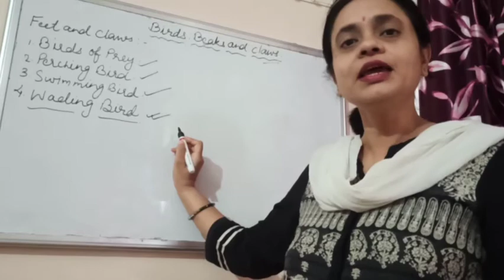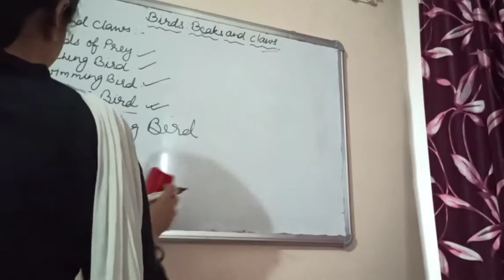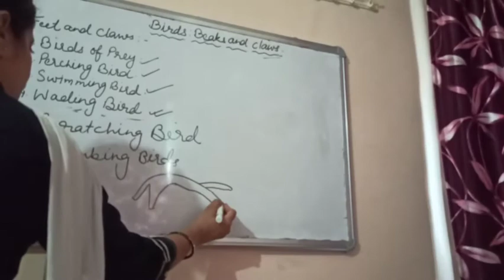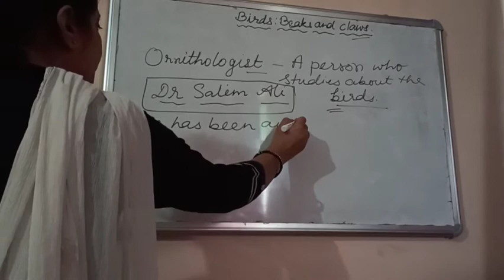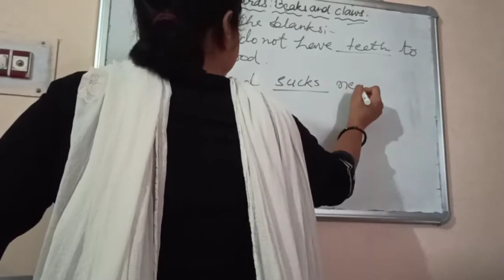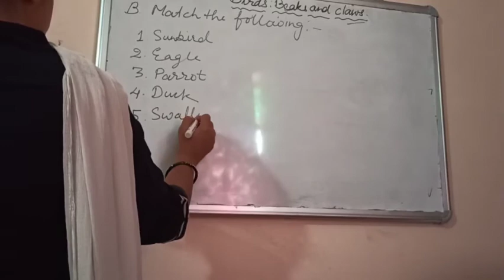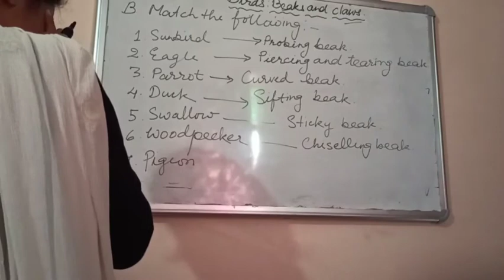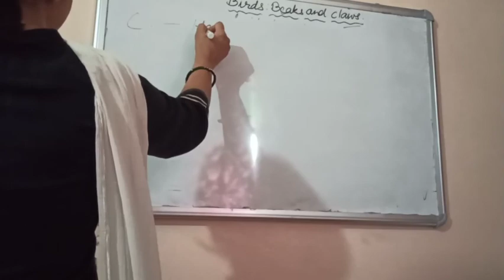Class-4 chapt-5(beaks and claws)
By Rashmi tripathy